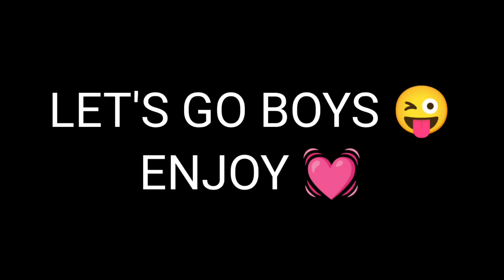COMBAT MASTER BATTLE ROYALE MONTAGE ♥️🔥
Codes